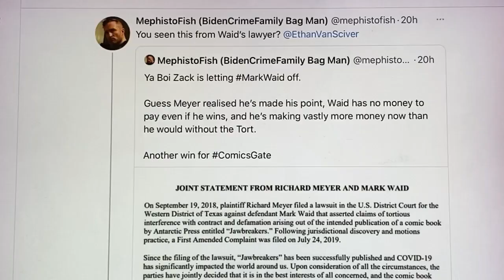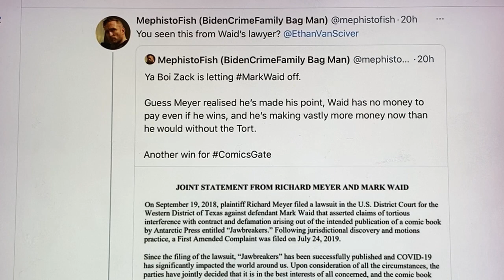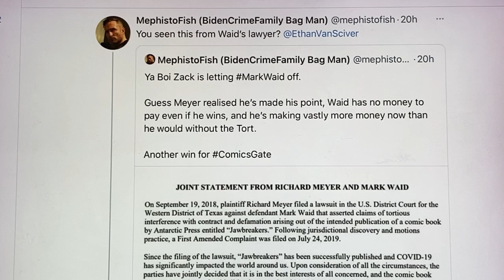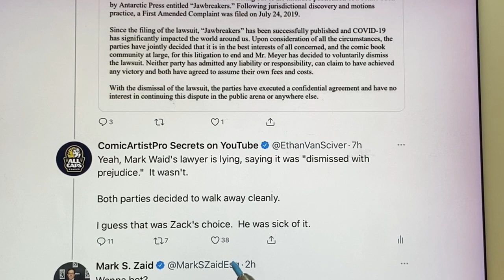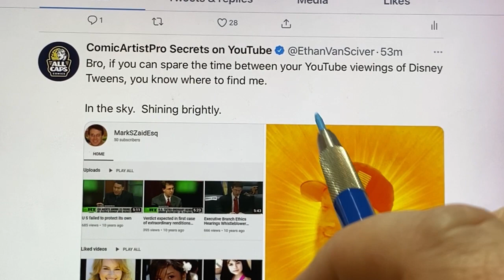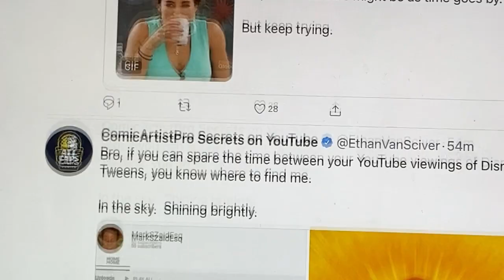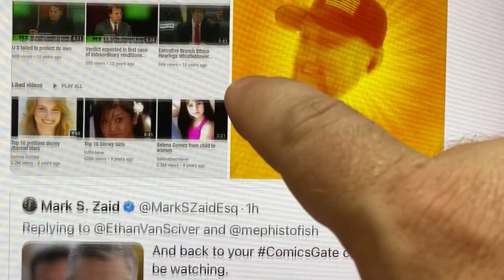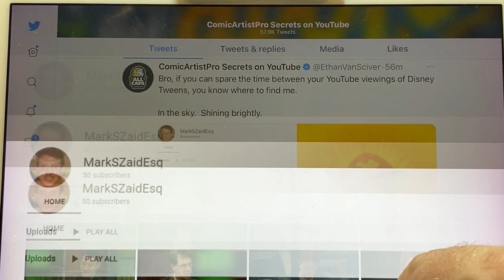CNN wackjob lawyer is stalking me! BUT I’VE GOT A SECRET ABOUT THIS DUDE...LMFAO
Thank you everyone for your support of ALL CAPS COMICS!  We're able to do great things because of you, and I want you to know that we see you, love you, and appreciate you!

Here are some links to buy our stuff!